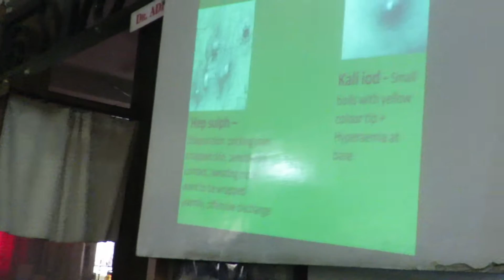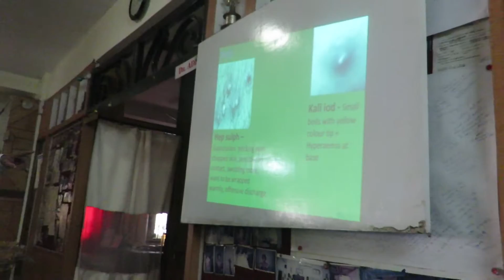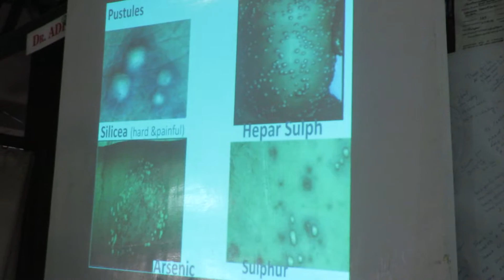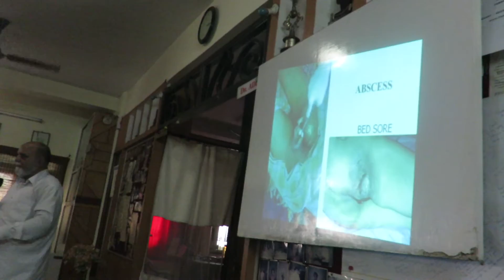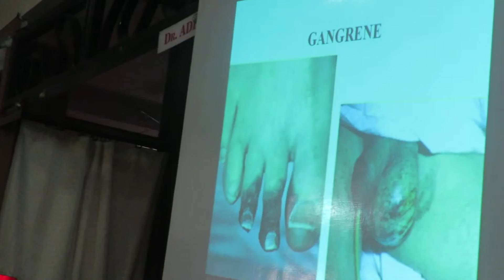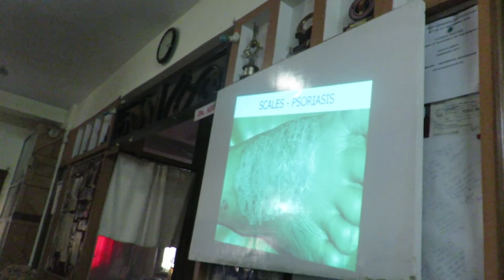Dr. Kasim Chimthanawala Giving Lecture On Skin Diseases – Part 2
Dr. Kasim Chimthanawala giving lecture on skin series part 4 including Miasmatic overview.